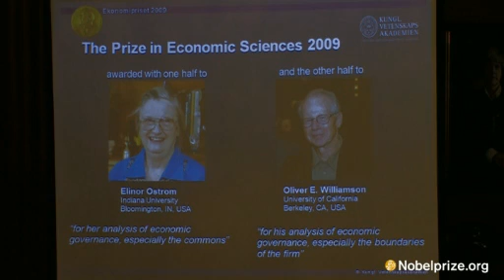The Sveriges Riksbank Prize in Economic Sciences in Memory of Alfred Nobel 2009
Announcement of The Sveriges Riksbank Prize in Economic Sciences in Memory of Alfred Nobel by Professor Gunnar Öquist, Secretary General of the Royal Swedish Academy of Sciences. The Royal Swedish Academy of Sciences has decided to award The Sveriges Riksbank Prize in Economic Sciences in Memory of Alfred Nobel for 2009 to Elinor Ostrom "for her analysis of economic governance, especially the commons" and Oliver E. Williamson "for his analysis of economic governance, especially the boundaries of the firm". For more information about the 2009 Prize in Economics, please